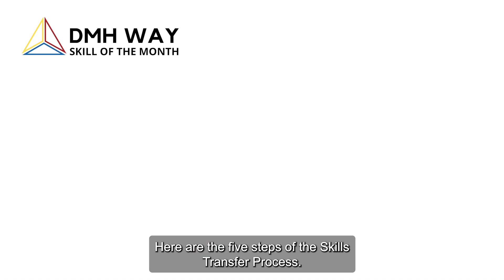DMH Way: Skills Transfer Process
The DMH Way is how we work together to create stronger working relationships, better engagement, and more fulfillment in our roles. DMH Way practices and principles help create an environment that recognizes personal value, growth, and commitment as the foundation for success—both inside and outside DMH.

Leaders get the best results when they coach and enable staff to grow and learn new skills. The Skills Transfer framework lays out the foundation of coaching others to learn new skills.